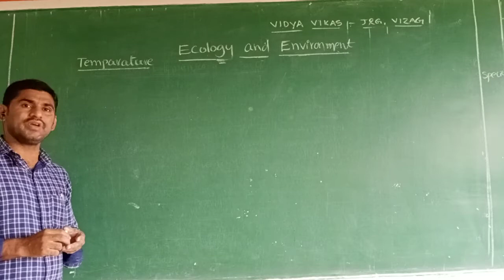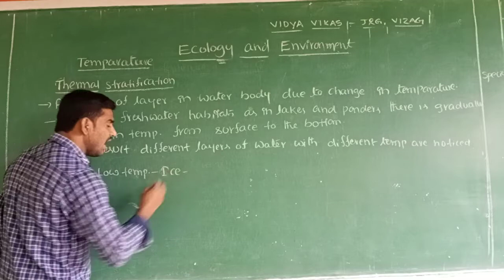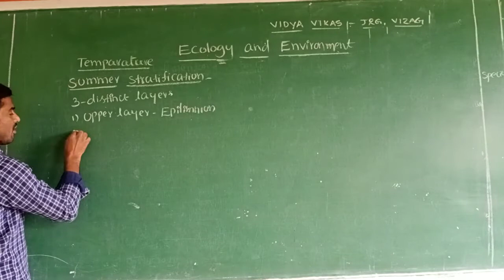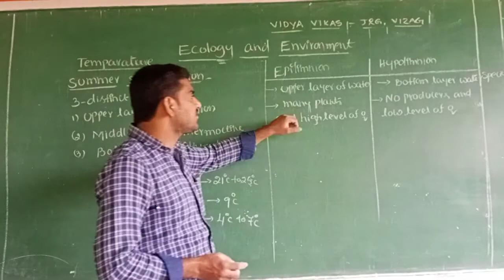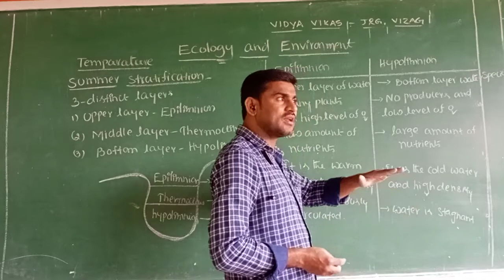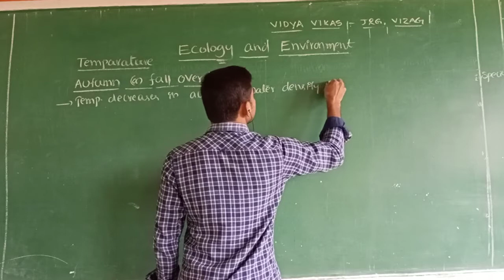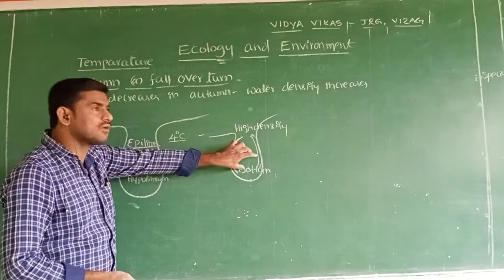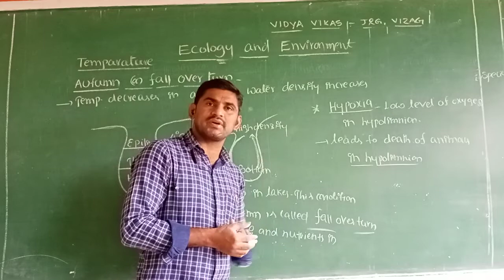Thermal stratification and Summer stratification